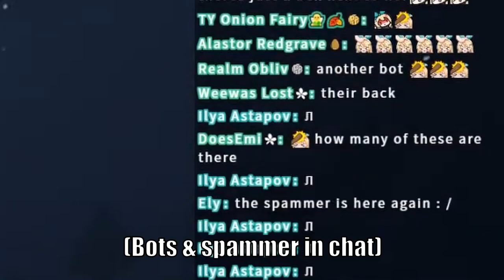Pomu is your mom and educates you on how villager babies are made 【NIJISANJI EN】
I'd like to dub thee as the "Breads and the Breeds" talk

As the CEO of the brothel I'm sure Pomu has plenty of experience witnessing such procreation activities and filling in as a temporary mother.